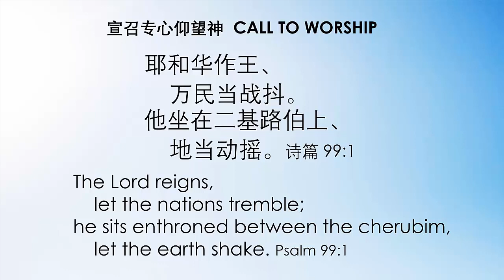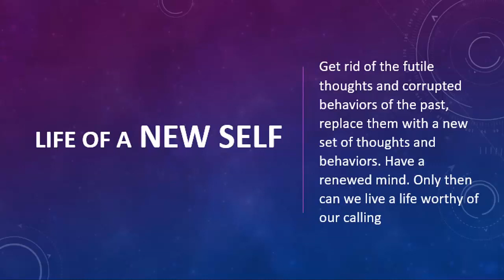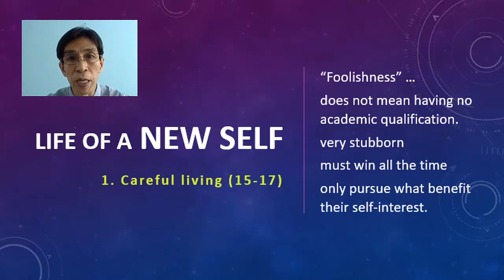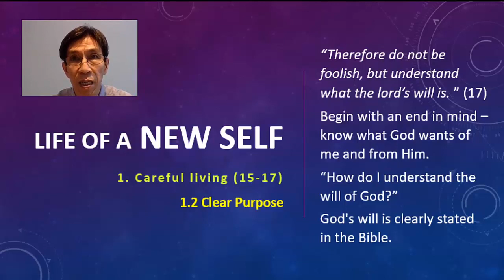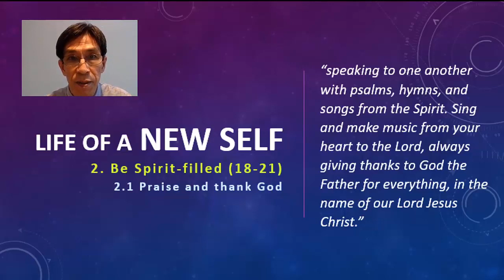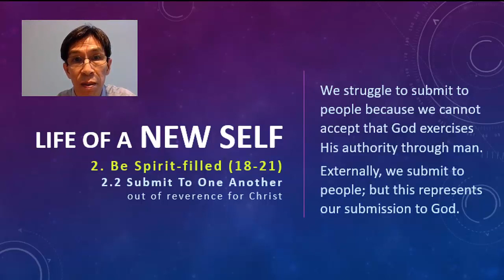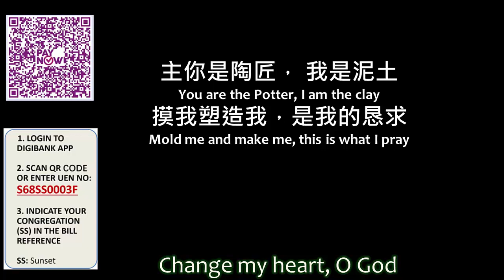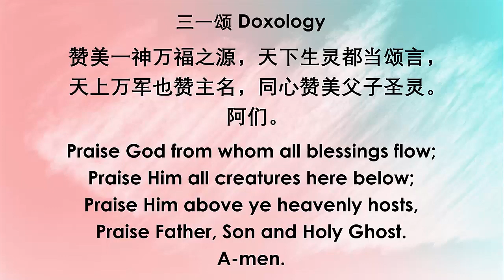Sunset Service - 10th May 2020 - 5pm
1. Opening Welcome
2. Call to Worship (Psalm 99:1)
3. Praise and Worship
4. Sermon: Life of a New Self (Ephesians 4:17-5:21) - Bro Yeo Chong Nim
5. Responsive Song & Offertory Prayer
6. Announcements
7. Benediction
8. Doxology